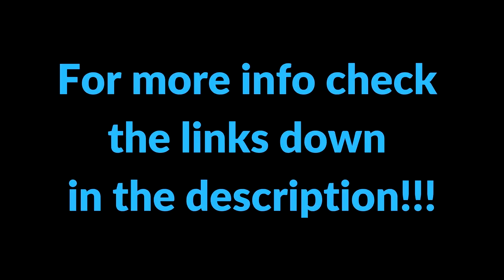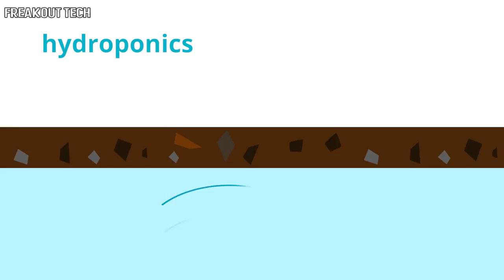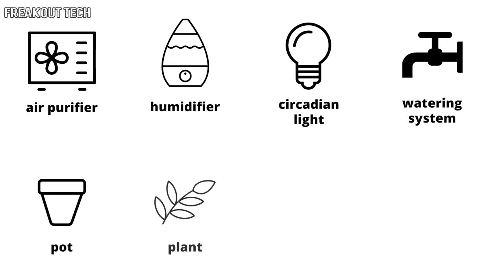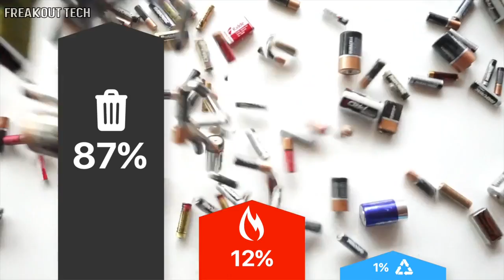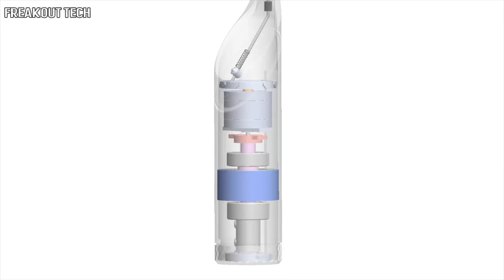Top 5 Green Technology You Need to See #6 ✔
5. Smog Free Project by Daan Roosegaarde

4. EcoQube Air - The World's First Desktop Greenhouse

3. Be - Battery Free Toothbrush

2. KODA Solar Powered Mini House

1. Baltimore City Trash Skimmer Boat